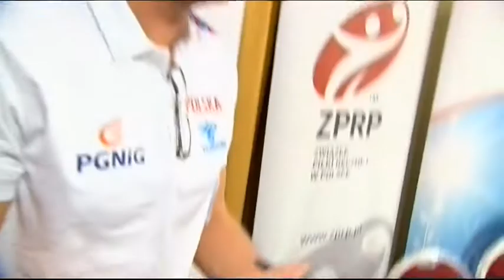szczypiornisci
Program o reprezentacji Polski w piłce ręcznej, która jechała na MS do Szwecji. W materiale rozmowa z bramkarzem Sławomirem Szmalem oraz trenerem Wenta. Wielkim nieobecnym konferencji był Karol Bielecki, ale i o nim padnie kilka slow. Jednym słowem polscy szczypiorniści przed zawodami. Emisja 2010 Pytanie na śniadanie.